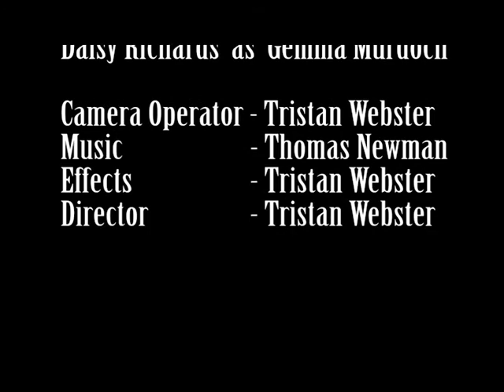A Desolate Earth Opening Titles Sequence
The opening titles sequence created for a university project.